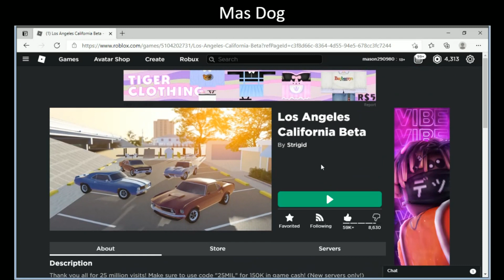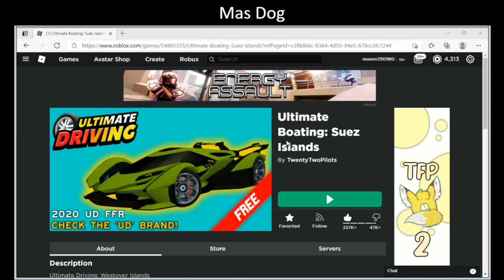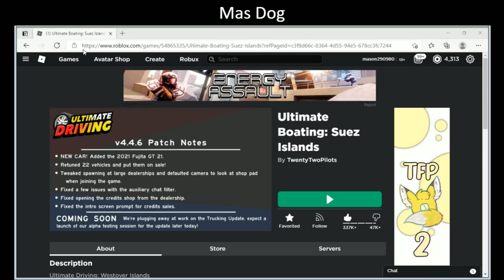APRIL FOOLS DAY UPDATES...|| SWFL ER:LC AND ULTAMITE DRIVING WESTOVER UPDATE REVIEWS